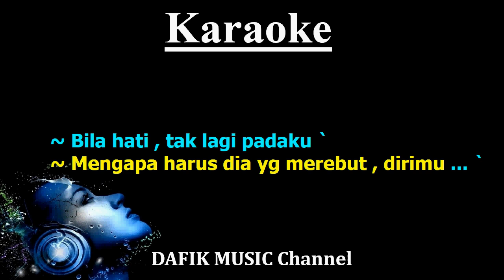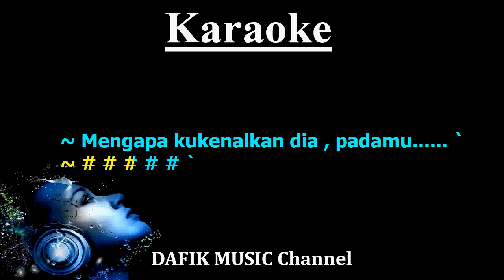Menyesal (Karaoke) Ressa Herlambang/ Nada Wanita/ Cewek/ Female Key Cm